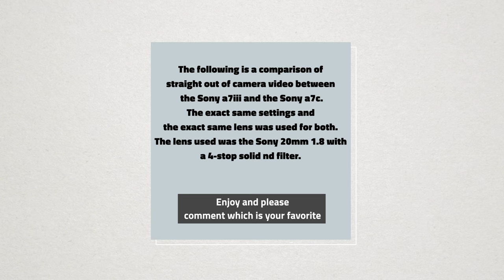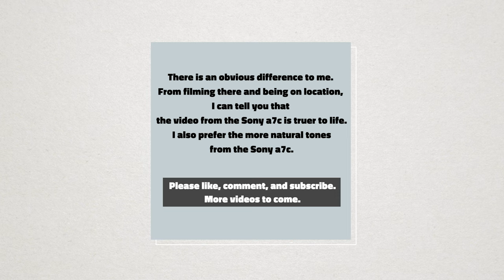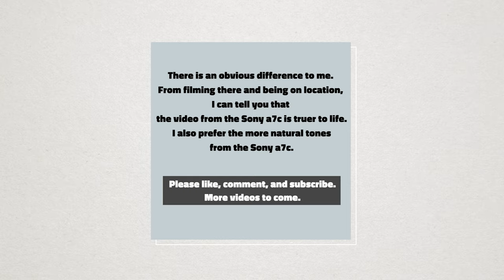Sony a7iii vs Sony a7c Video Footage Comparison (Unexpected results)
The following is a video footage comparison between sooc video from the Sony a7iii and sooc video from the Sony a7c. The exact same settings were used for both cameras. Also, the exact same lens (Sony 20mm f1.8 with a 4-stop solid ND filter) was used for both.

I personally like the more neutral colors and tones from the Sony a7c. Also, the footage from the Sony a7c looks truer to what I was seeing while filming these clips.

Hope this helps you in some way if you are trying to decide between both cameras.